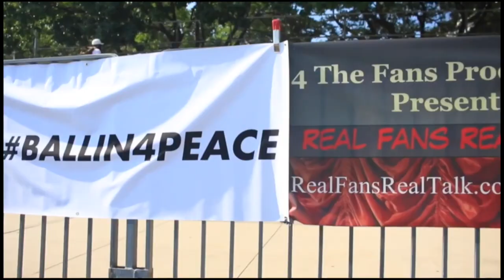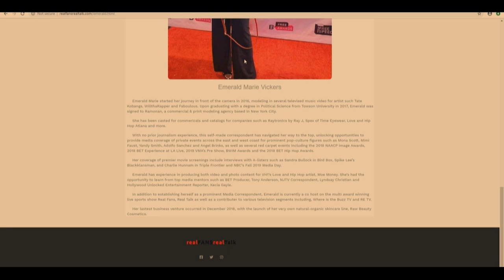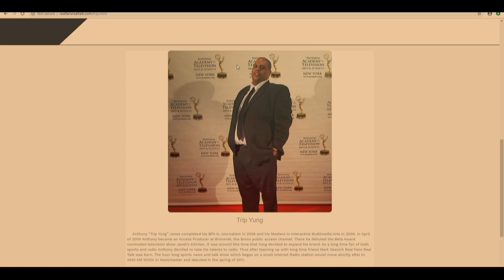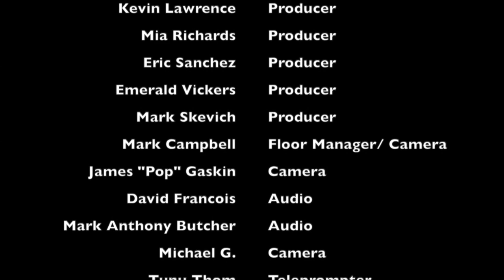RFRT w Coach D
Real Fans Real Talk hosts Trip Yung, Eric Sanchez & Emerald Marie talk mental health in sports with Coach D of the Athlete project.